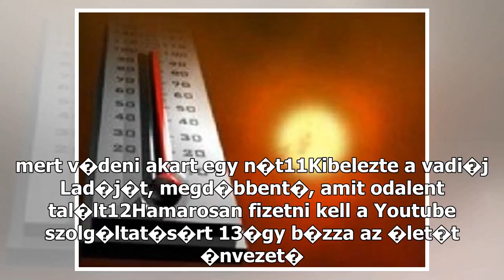Megd�lt az orsz�gos napi hidegrekord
Most Top 12 �ra 1Fontos v�ltoz�s j�n a Penny �ruh�zakban2Lista k�sz�lt a legrosszabb aut�kr�l, ezekkel bukja a legt�bb p�nzt3Az �sszeoml�s sz�l�n a Facebook, Zuckerberg tov�bb bujk�l4Mindenkit megd�bbentett, amit egy gy�m�nt belsej�ben tal�ltak5Kider�tett�k, hol �lnek a legboldogabb magyarok6Ez�rt z...